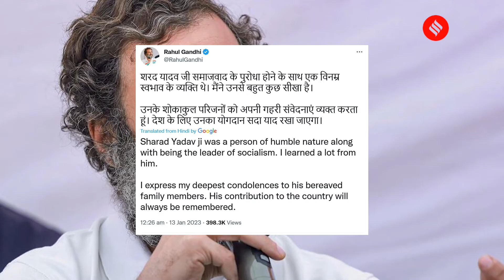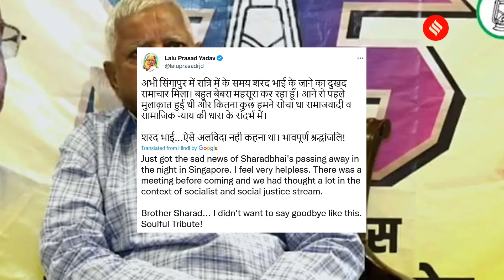Sharad Yadav Passes Away At 75; PM Modi, Nitish Kumar And Others Condole Death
Sharad Yadav No More: Former Union Minister and prominent socialist leader Sharad Yadav passed away on the night of January 12 at a private hospital in Gurugram, his family informed. He was 75. Prime Minister Narendra Modi expressed his condolences on Twitter and said, "Yadav had distinguished himself as an MP and Minister." Congress president Mallikarjun Kharge called Yadav "an outstanding parliamentarian for decades" and added, "he strengthened the politics of equality."